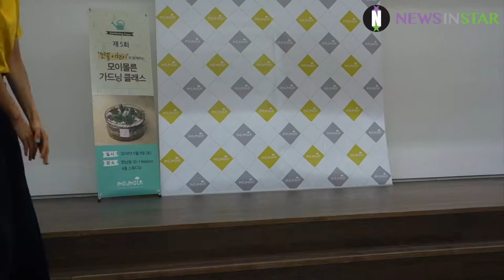[뉴스인스타] 180609 모이몰른 가드닝클래스 슈퍼모델 이현이 테라리움 강사 현장 영상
9일 오후 서울시 용산구 한남동 리플레이스(Replace)에서 '제5회 모이몰른 가드닝 클래스'가 개최됐다. 슈퍼맘 이현이가 다육식물 테라리움 강사로 참가하여 참석자들에게 테라리움 만들기와 육아비법을 전수했다.